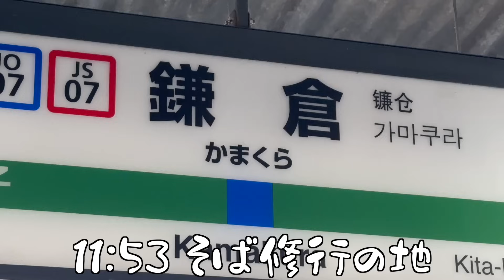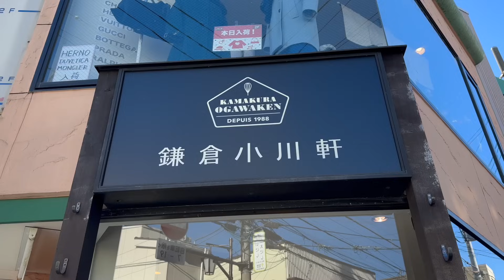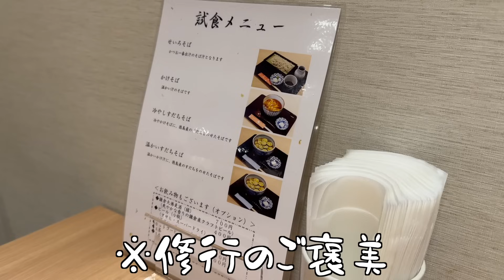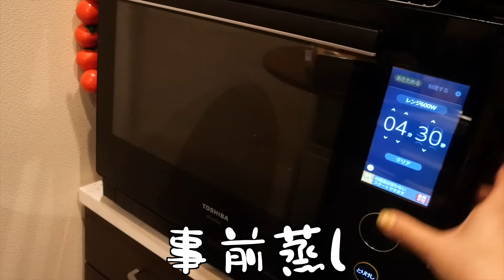年越しそばガチ勢OLの一日。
結論：鎌倉大好き
🍅りこぴん問屋OPEN🍅
さいわいあつしくんが日常で出会った胸キュン品たちを
みなさまにお届けしたい！という想いでグッズ製作中💡
【りこぴん問屋(A!SMART内)】
👘レシピ本を発売しました👘
⭐️⭐️⭐️『あみにーのテン上げごはん88』⭐️⭐️⭐️
▶︎オンライン、全国の書店で販売中です‼️(電子書籍も有り)
【Amazon】